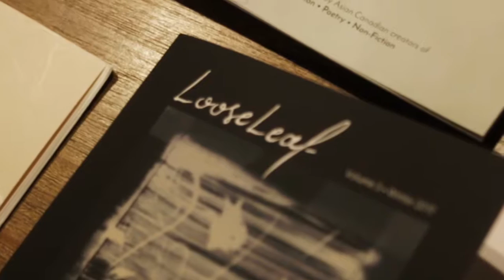Looseleaf Vol 3 Launch Event | Poetry Performance - Sanchari Sur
Sanchari is a feminist/ anti-racist/ sex-positive/ genderqueer Canadian who was born in Calcutta, India. Her work has been published in Matrix, Jaggery, The Feminist Wire, Women in Clothes (Penguin 2014) and elsewhere, and she has work forthcoming in The Puritan and Canadian Women in the Literary Arts. A PhD candidate in English at Wilfrid Laurier University, she blogs com.

Thanks to Eative Film Cafe for hosting us!